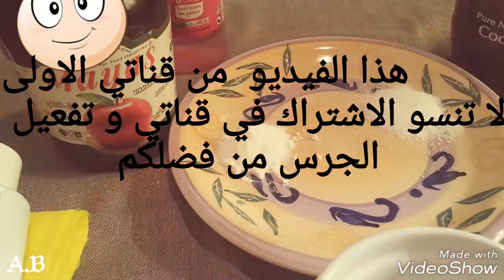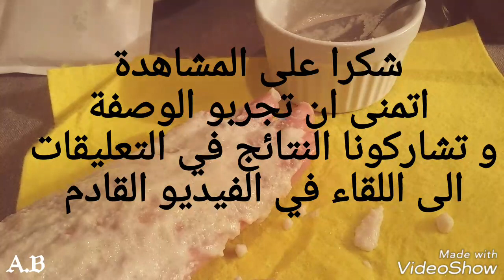وصفة فعالة لتبييض المناطق الحساسة 😉